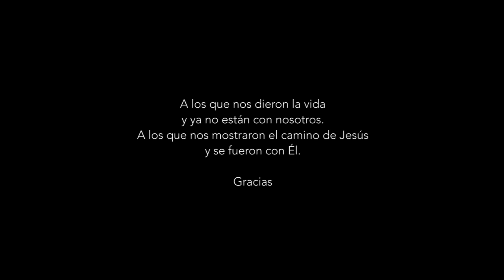Todos los fieles difuntos - 31º Domingo de Tiempo Ordinario, Ciclo A